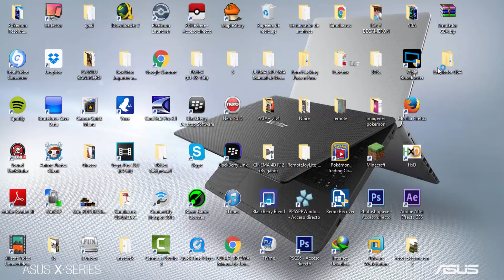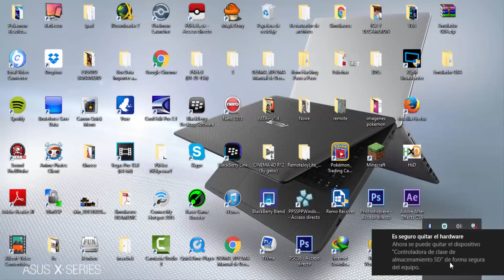[TUTORIAL] EL MEJOR EMULADOR DE GBA (mGBA) PARA NINTENDO 3DS (HOMEBREW LAUNCHER)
Saludos Entrenadores!! En este nuevo video tutorial vamos a ver el emulador de GBA que mas me gusta para la nintendo 3DS y el cual tambien acepta Hackroms de Pokemon de GBA!!! Haré una pequeña diferenciacion con otros emuladores salidos tambien para GBA!!!

Tienen que recordar que en NEW3DS les puede correr normal el Emulador pero en OLD3DS ahi es donde se pone lento!!!

Y Obvio estos emuladores funcionan con el HomeBrew Launcher!!